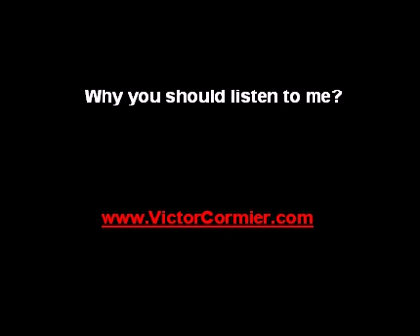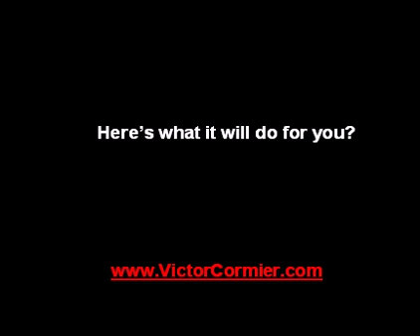Speed Training - Why Athletes Fail And What To Do About It - by Victor Cormier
Introduction - FREE Book.
This book is based on over 16 years of research on how athletes achieve Peak performance in sports.  Any athlete can achieve Peak Performance without those long years of training going through all those problems and frustrations experienced in sports.

The purpose of this book isnt to convince you of anything but to let you know of the latest discoveries that might help athletes achieve peak performance in their sport.

The reason I researched how peak performance was achieved is because of my own Problems Frustrations and Concerns I experienced in karate and desperately wanted to solve.

My focus wasnt to ever divulge my findings because I just wanted these tools to help me in my sport.  But the more I researched peak performance, the more I discovered that millions of other athletes around the world were experiencing the same problems as me.

So my selfishness turned into wanting to help other athletes because I know how it feels to be stuck not knowing what to do next while experiencing a training or performance slump etc

The principles in this book will work for any sport.

It doesnt matter if youre a beginner intermediate advance elite or professional athlete you will encounter some of even all of the problems, frustrations and concerns in this book guaranteed. The only difference is knowing what to do to eliminate them from your sport forever.

Also is doesnt matter if youre 6 or 65 years of age

These discoveries must be made public so athletes can start to benefit from them immediately, in their sport, so they can achieve and maintain peak performance level.

I hope you enjoy reading about this revolutionary system and I look forward to your comments and questions.

Regards,
Victor J. Cormier

Introduction...P.5

Note. P.7

The story begins..P.8

Why athletes have been deceived. P.10

W-5 and HOW theory..P.12

The focus of speed and power..P.13

Less than 1% of athletes. P.15

What about the other 99% of athletes?. P.16

The three circles of peak performance..P.17

The 9 secrets and what they can do for you. P.19

I had a rude awakeningP.20

Secret #1  Timing...P.26
Case Study  Hockey goaltender...P.36
Case Study  Timing in Baseball...P.38

Secret #2  Speed...P.44
Case Study  Brad  Speed in Karate...P.47

Secret #3  Rhythm.P.49
Case Study  Jim  Rhythm in Golf...P.52

Secret #4 Reflex. P.55
Case Study Hockey Scholarship. P.57

Secret #5 - Body Mechanics. P.59
Case Study  In RunningP.61

Secret #6  Power...P.64
Case Study  Jack  Power in Boxing..P.66

Secret #7 Balance. P.70
Case Study  In Tennis...P.71

Secret #8  Breathing.. .P.74
Case Study  Fred  Energy in Cycling...P.76

Secret #9 - Mental Focus. P.79
Most athletes have no information on subjects.. P.82
Case Study  Barry  Mental Focus in Football..P.84

Frequently asked questions...P.86
List of Testimonials..P.95
About Victor Cormier. P.100